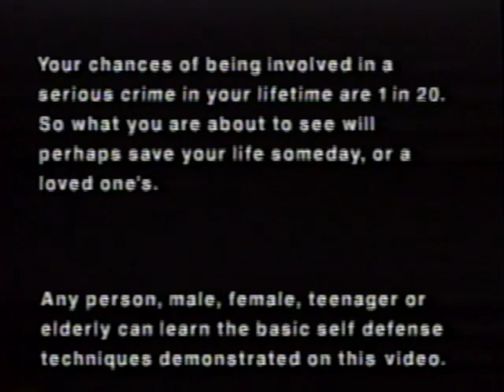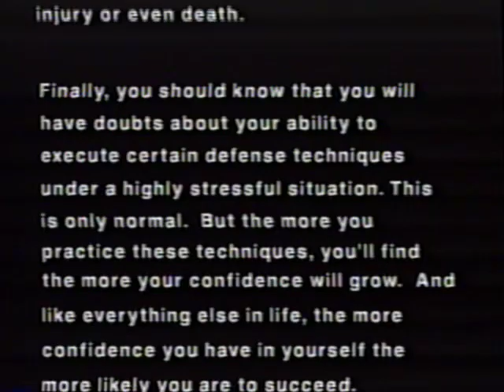SELF DEFENSE An Instructional Video for Everyone VHS 1989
THIS IS NOT A MARTIAL ARTS VIDEO!

Certified police academy instructor Joseph Caiazza teaches you how to gain confidence and be a SURVIVOR!